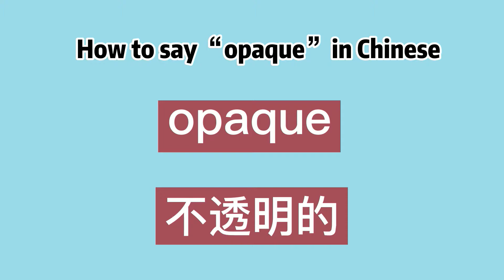How to say “opaque” in Chinese